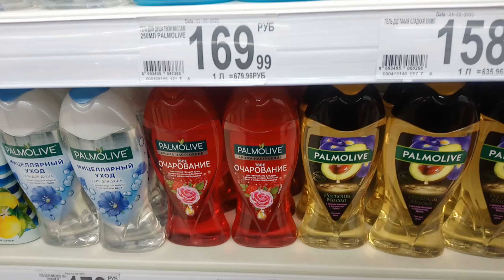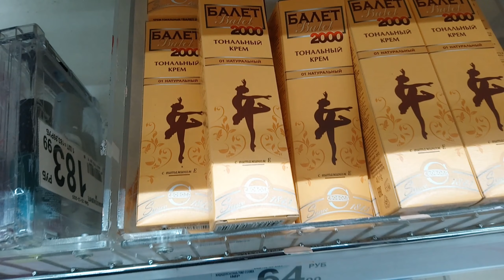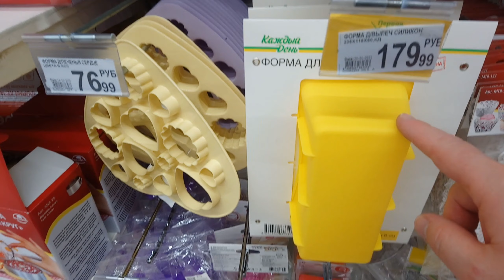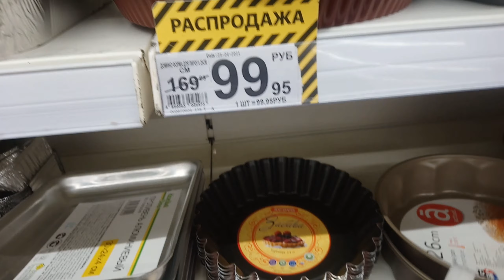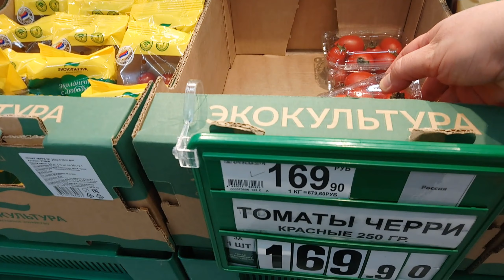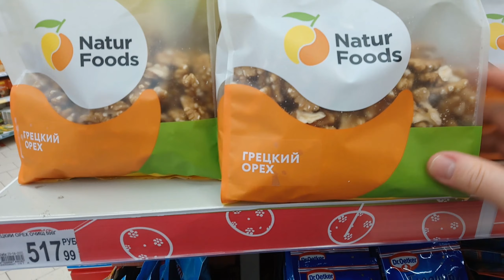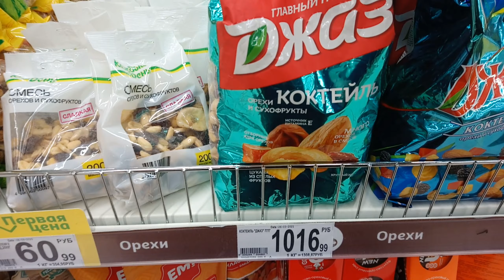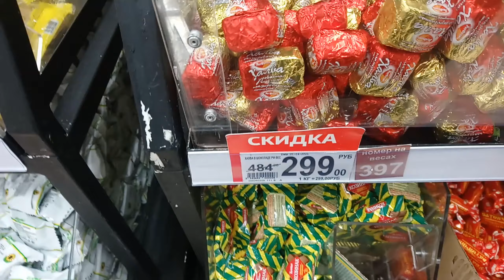Դոնի Ռոստով | Ростов на Дону |Гипермаркет Ашан | ТРЦ Горизонт առևտրի կենտրոն վլոգ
Гипермаркет Ашан, առօրյա վլոգ, խանութներով, մի քիչ մեր քաղաքից